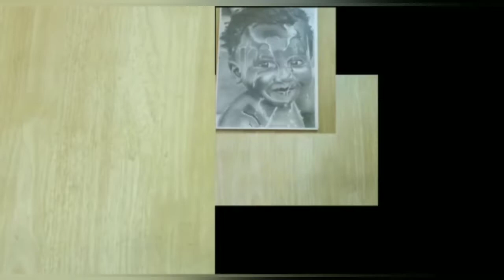𝙢𝙤𝙩𝙝𝙚𝙧 𝙏𝙚𝙧𝙚𝙨𝙖 | 𝙏𝙞𝙢𝙚 𝙡𝙖𝙥𝙨𝙚 | 𝙞𝙣 𝙩𝙖𝙢𝙞𝙡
pen art; 21 hours working but i did not felt that much hrs because I love to draw

if you have any doubt ask me i will clear u and if you want any video just put a comment

do support💪